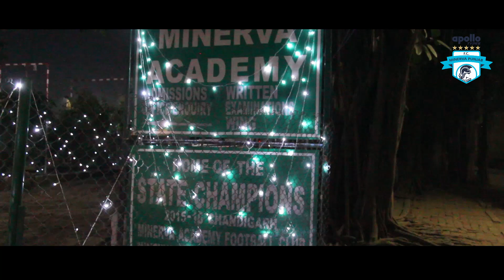🎬 Diwali celebrations at Minerva Punjab FC campus 🎇✨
🎥 Minerva Punjab FC Staff & Players celebrating the Festival of Lights at the campus 🎆